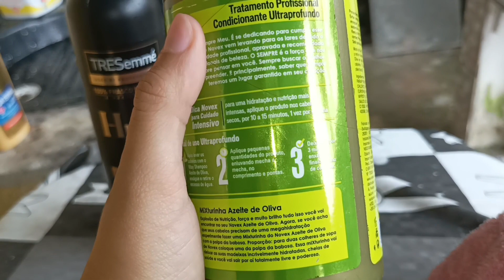Meu cronograma CAPILAR!